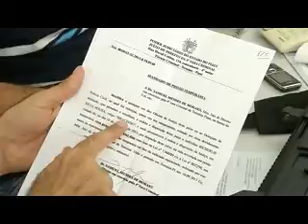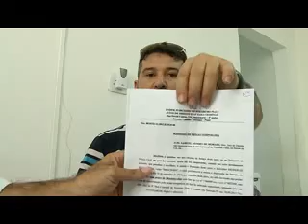Acusado de matar comerciante em Teresina é recapturado